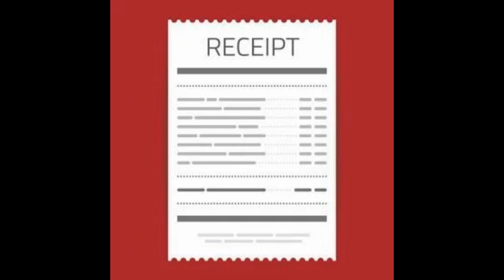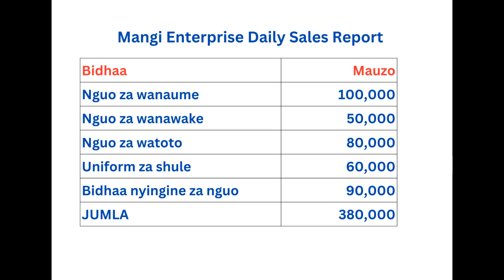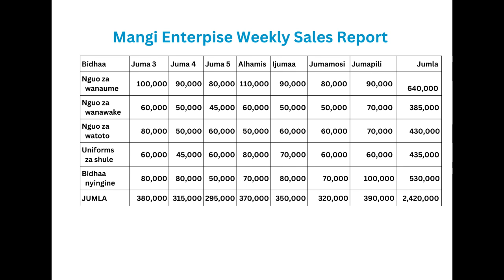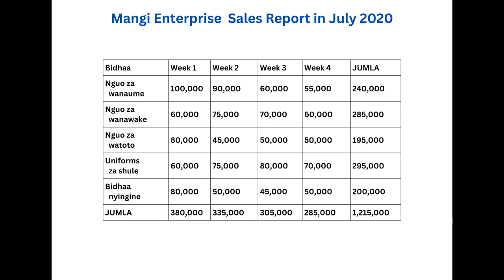Jinsi ya kuanzisha biashara ya nguo yenye faida - 8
Unafahamu kutengeneza hesabu za mauzo ya  biashara ya nguo?

Moja kati ya changamoto unazoweza kukabiliana nazo wakati unafanya biashara ya nguo ni kutengeneza hesabu za mauzo ya biashara ya nguo

Video hii inaeleza mambo ya kutafakari unapo tengeneza hesabu za mauzo ya biashara ya nguo

2. Tan Business Online School
4. Pata habari zaidi kupitia website yetu
5. Mitandao yetu ya kijamii: